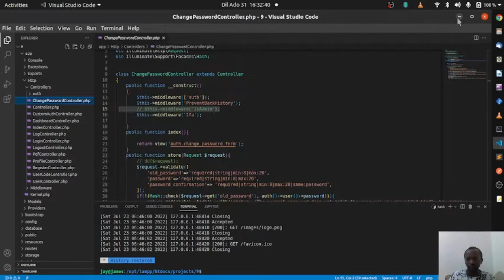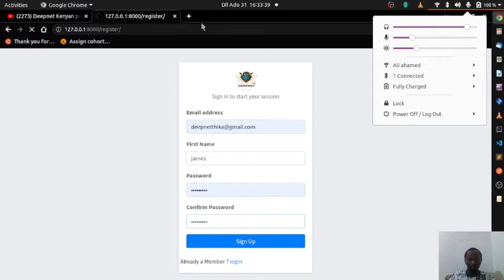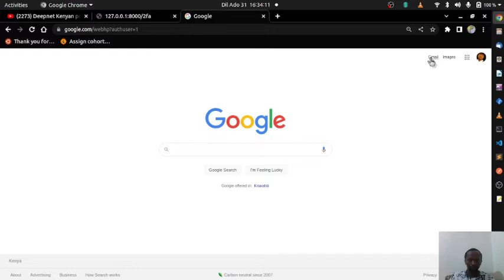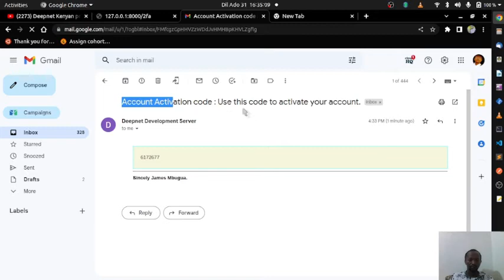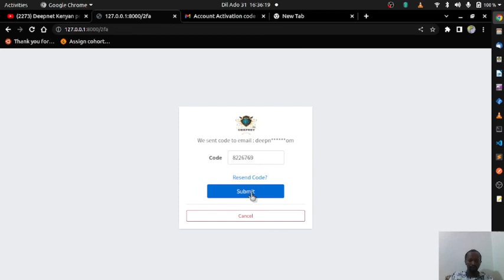Two-factor authentication (2FA) in PHP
Two-factor authentication (2FA) can play a key role in securing your applications against password data breaches. Authentication with a one-time password (OTP) . in this video i will demonstrate a 2fa authentication system that i have created using PHP .